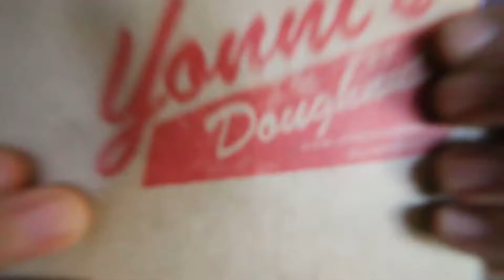I Recalled Robots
AL Smith is a Daily Vlogger, Serial Entrepreneur, and Creative living in Victoria BC. He is passionate about creating and inspiring.

Oculos Rift
HTC Vive

GEAR AL SHOOTS WITH:

CAMERA'S:
Phantom 3 Pro 4K
Canon 70D
Canon g7x
Sony Rx100iv
GoPro Hero
GoPgo Session